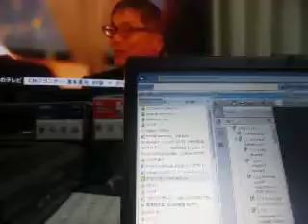GEDC9166 2015.12.03 JST 藻類 微生物シンポジウム in shinjyuku NSビル